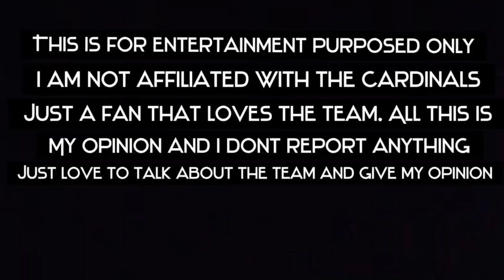Is Zaven Collins Already Considered A BUST?